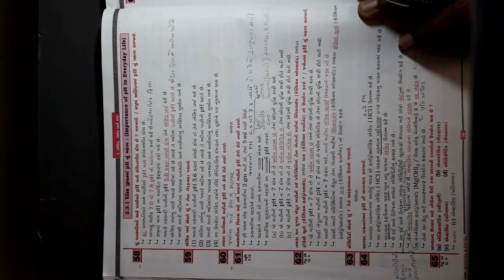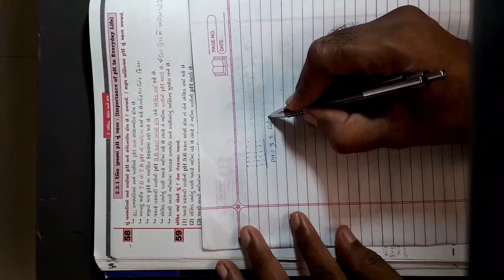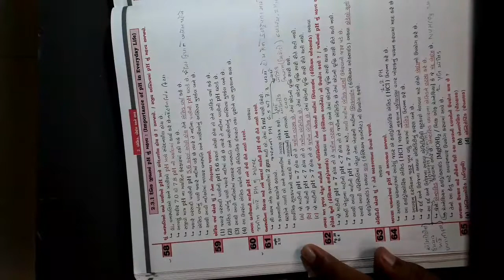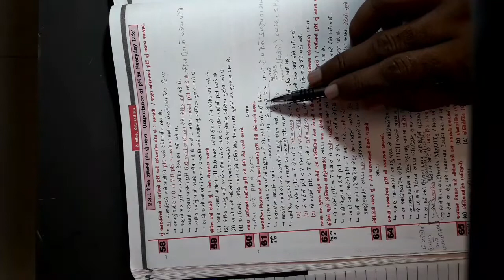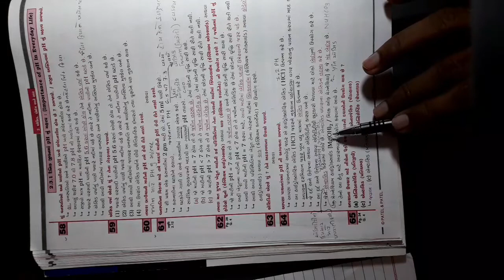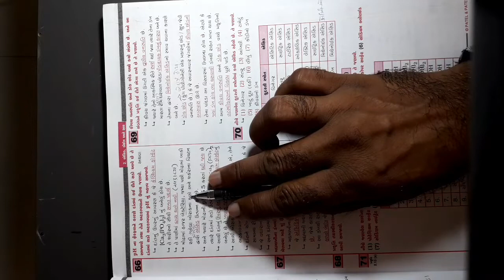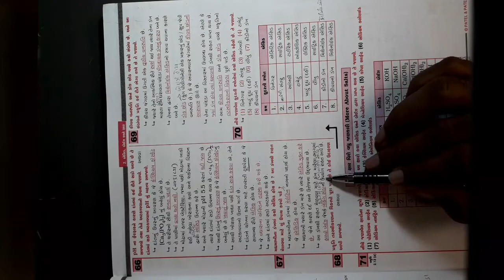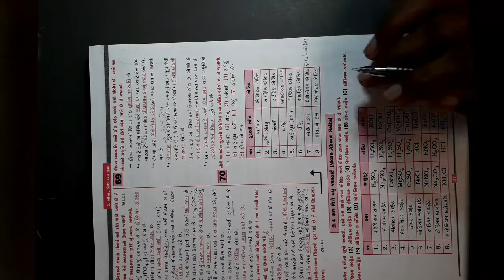Std.10 | Science | Chap.02 | Lect.08